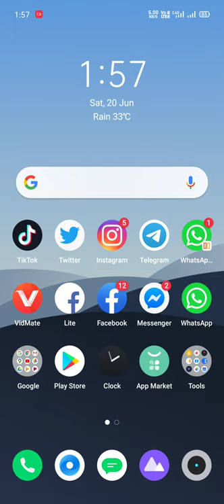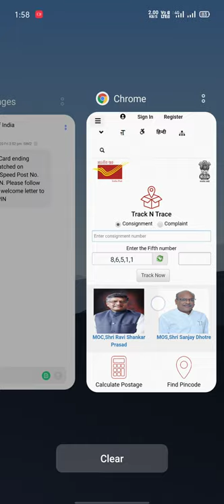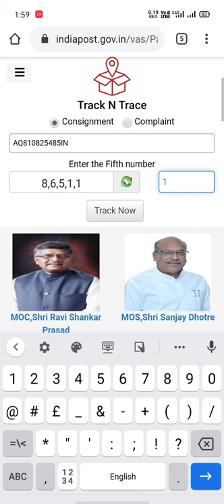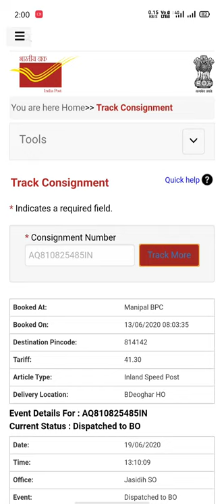How to track spped post / Atm card spped post से online track करना सीखें/ track India post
speed post customer care
post office tracking
speed post tricker
spirit post tracking
speed post charges
india post complaint
tracking update
How can I track my speed post?
How many digits is Speed Post tracking number?
How do I track my order?
How long will it take to deliver speed post?
How can I track my speed post ATM card?
How can I track my SBI ATM card by speed post?
How can I track my India post?
How can I track my speed post without tracking number?
speed post tracking number
speed post delivery time
post office tracking
spirit post tracking
speed post charges
speedboat tracking